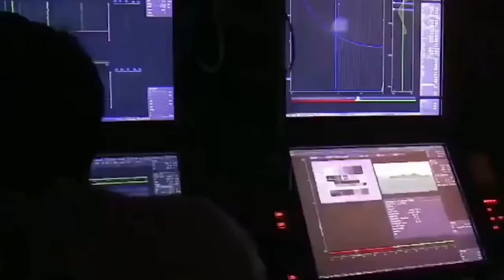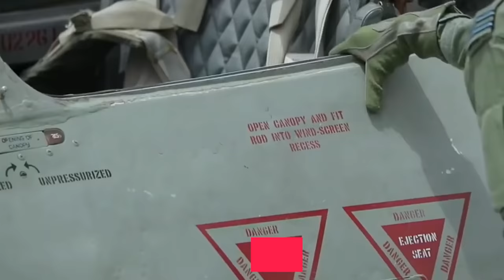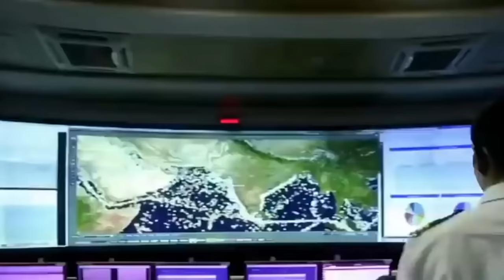Army Navy or Airforce | Which service is best for you?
This video is about service preference. There are some general and logical points on the basis of which one can select which service is best for him/her or which service to select